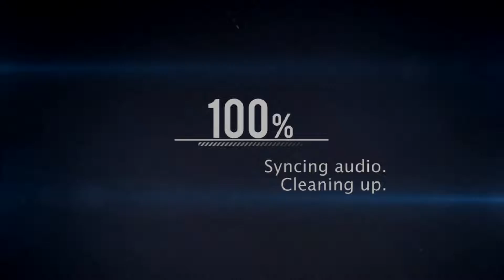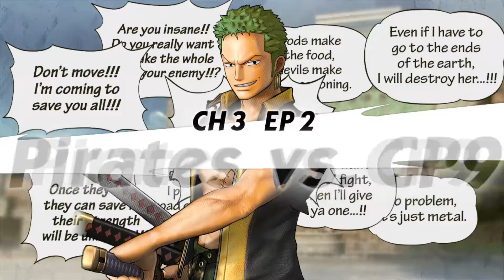One Piece Pirate Warriors 3 - Chapter 3 - Episode 2 - Straw Hats vs CP9